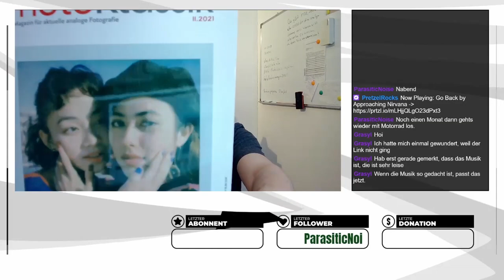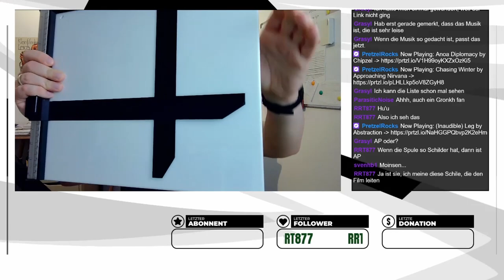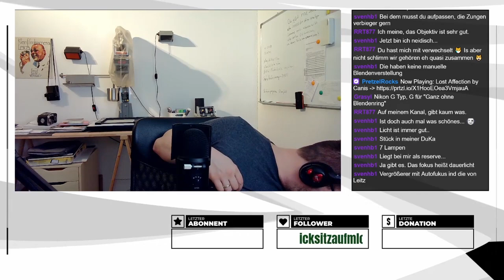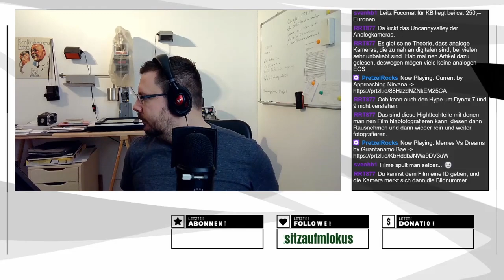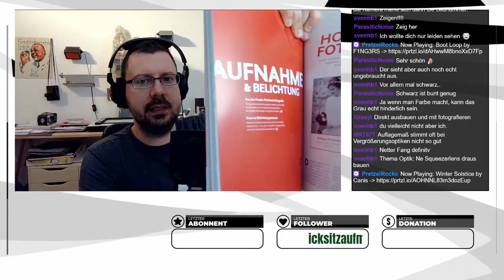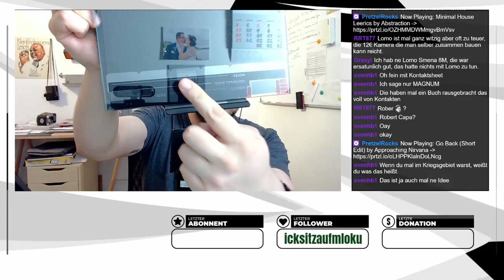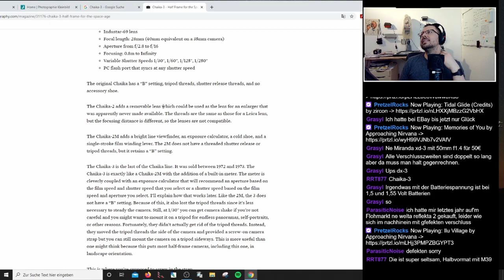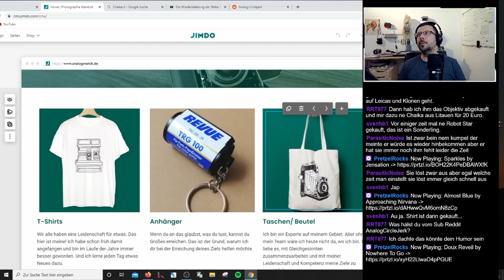Analog Talk #9 - Fotolabor Showcase, Nikon F80 und Nikon F50, Durst M305 Vergrößerer, PhotoKlassik!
Willkommen zum neunten Analog Talk 🥳 📸 Der erste Stream, der endlich mal etwas gut aussieht (im Gegensatz zu mir :D ).

Das waren die Themen:

0:00​​ Intro & Smalltalk
15:17​ Showcase: Fotolabor aus einer Haushaltsauflösung
35:27 Kameratalk: Nikon F80 und Nikon F50
44:51​ Kurzer Peak: Durst M305 Vergrößerer
51:10 Analog Talk: PhotoKlassik, Don McCullin, Kontakt Sheets
1:12:20​ Wir schauen uns EURE Analogkameras an
1:22:37 Verabschiedung und Outro

Ein mega Stream, der echt viel Spaß gemacht hat! Schön, dass wir langsam immer mehr Leute werden und zusammen quatschen :) Die Themen war echt vielfältig und ich hoffe, ihr hattet genauso viel Spaß wie ich!

Freue mich auf euren Besuch beim nächsten Mal!

Du willst nicht nur die Aufzeichnung sehen, sondern live dabei sein?
Dann schau vorbei!

Wann? Jeden Mittwoch um 19​ Uhr

Lass gerne Themenvorschläge in den Kommentaren da!

Kleinbildphotographie ist der Blog rund um die analoge Fotografie, gerade für Anfänger. Hier werden alle Fragen beantwortet sowie Tipps und Tricks geteilt.

Bestens
Marcel